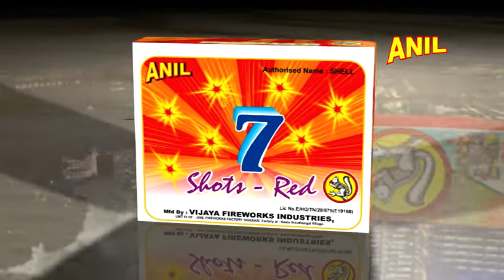7 SHOTS RED | ANIL CELEBRATIONS | SIVAKASI